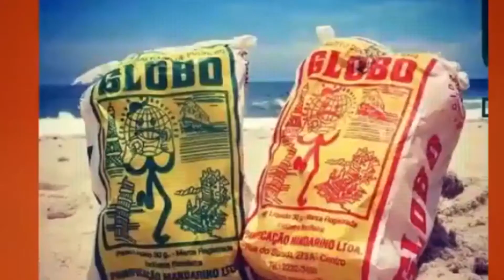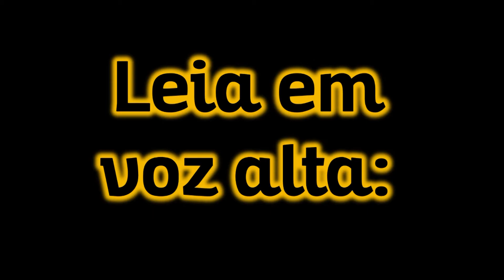PING PONG #12 COM CRISTIANO GALVÃO| PALESTRANTES ENAPROD 2017